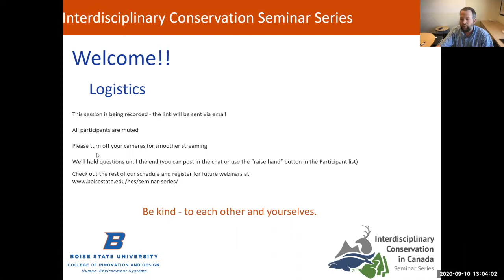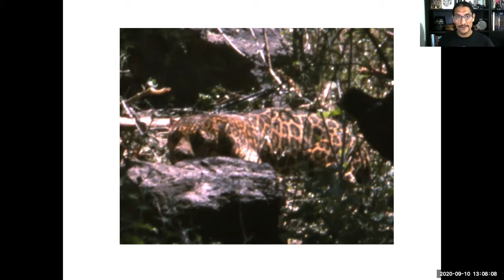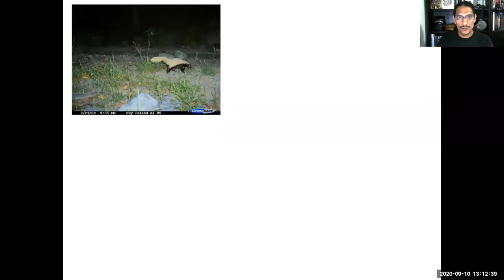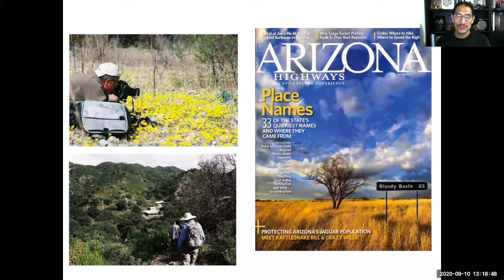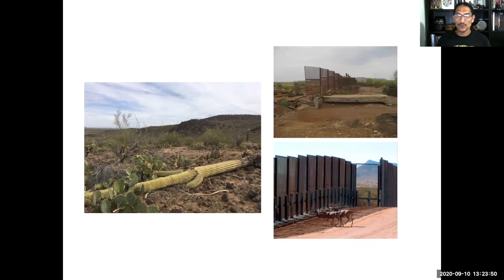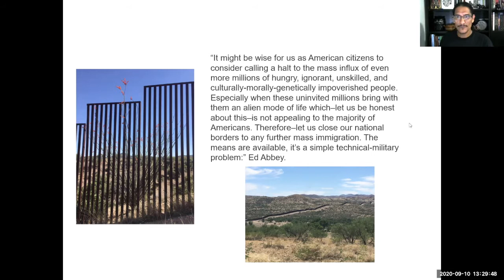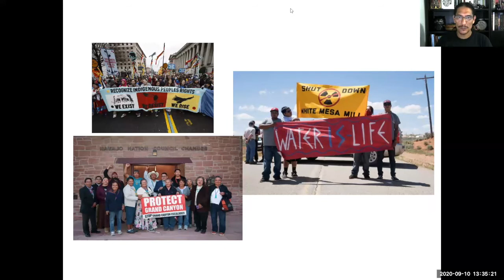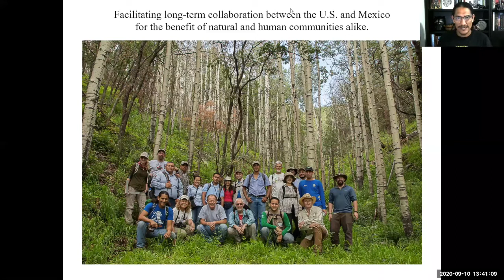HES Seminar: Sergio Avila "Crossing the Line: Why I left conservation science for social justice"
Guest speaker for speaker series for Human Environment Systems' Fall 2020 Interdisciplinary Conservation Seminar Series hosted in collaboration with the  Interdisciplinary Conservation in Canada Seminar Series.

Speaker: Sergio Avila; Local Outdoor Program Coordinator, Sierra Club
Seminar topic: Crossing the Line: Why I left conservation science for social justice
Recorded zoom: September 10 @ 1:00 pm - 2:00 pm MDT